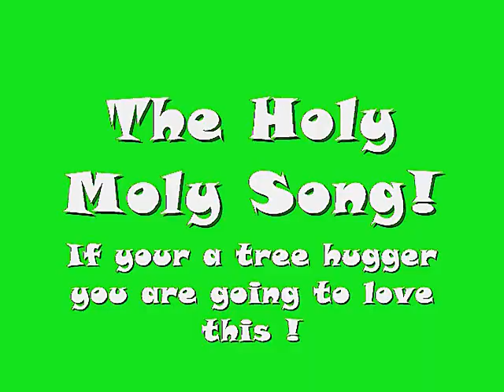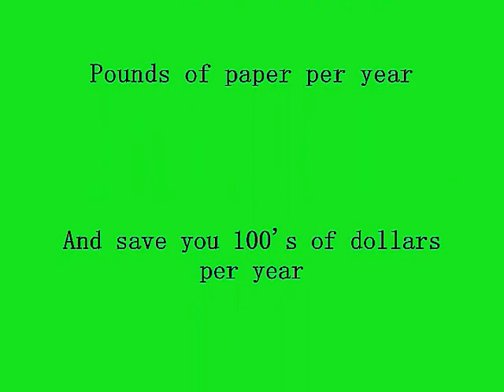Holy Moly Tree Hugger Song?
Kenny Rogers Imitator, Dr Ed. And the Oakwood tree are hugging it up, A song about Holy Moly Cloths, Cleans with water only, Making this the safest and cheapest way, To clean your glass without streaks, With water only. SAVE A TREE!!